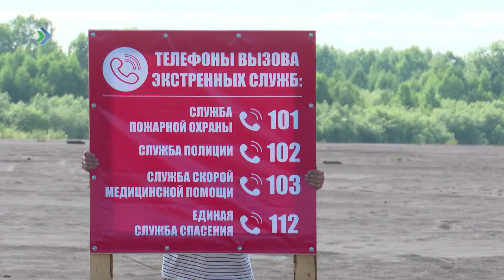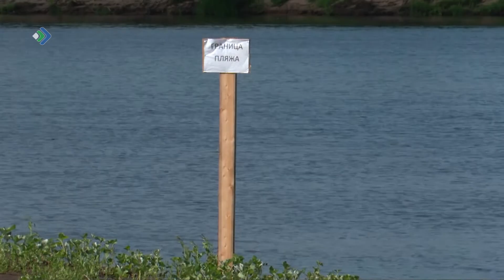В Корткеросском районе пляжный сезон пока закрывать не собираются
В Корткеросском районе действуют 5 официальных пляжей. Многие открылись впервые.